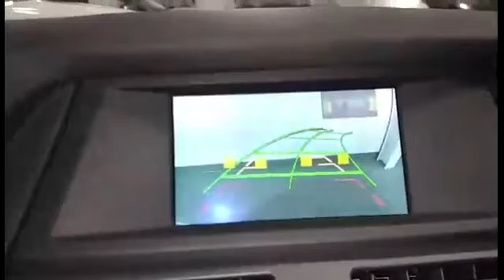2013 BMW X5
Installed with a back up camera including dynamic lining !! CALL or STOP BY FOR your very own vehicle TODAY!

Extreme Mobile Sounds & Extreme Motorsports
171 RT 4 West
Paramus NJ, 07652